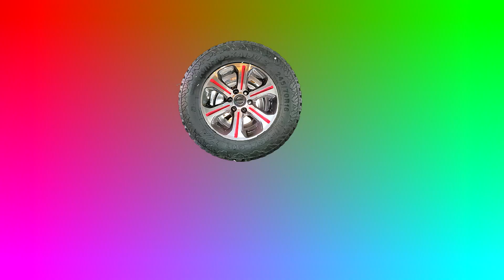ตั้งใจมาเทิร์น มาเปลี่ยนยาง [จันทร์เซอร์วิส]